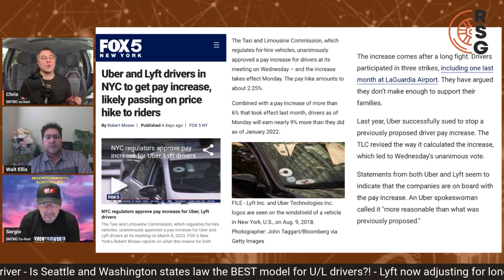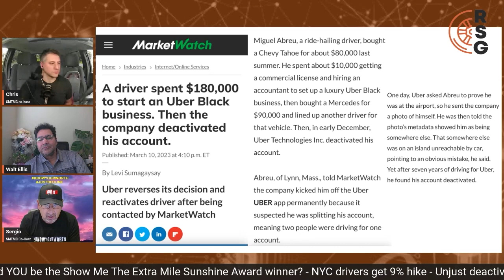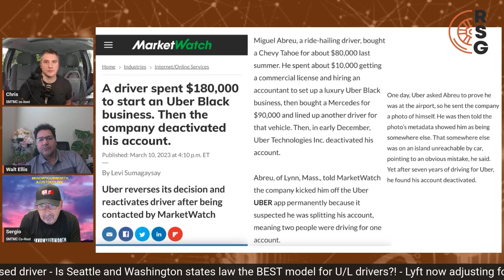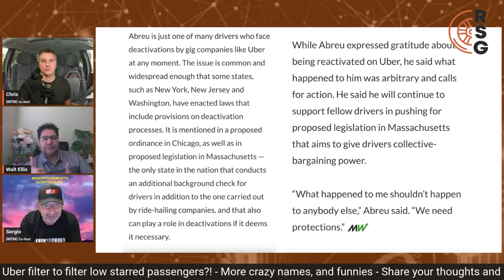Uber Unjust Driver DEACTIVATION With A Happy Ending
In this video, Sergio and Chris go another story of an unjust deactivation which luckily ended with a happy ending!